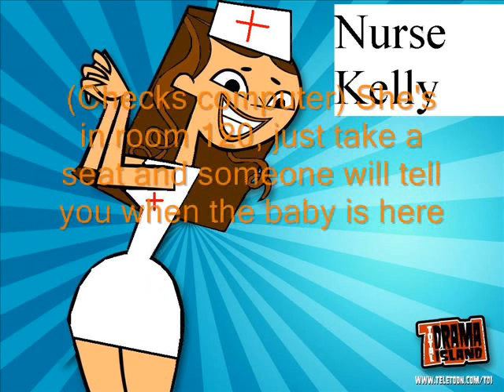TDH(2) Episode 2 Part 1-Two for the Price of one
I just spent 45 minutes making this for you, so a bit of good feed back would be AMAZING! Plus, I need a bit of encouragment before I go to skool tomorrow ;)

So, I do hope you like this :) I did ty my best :)